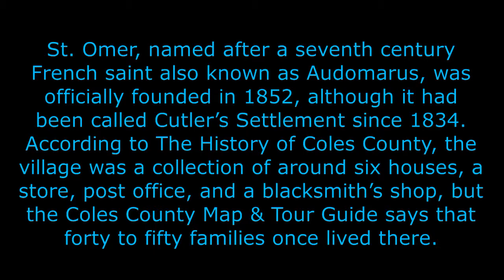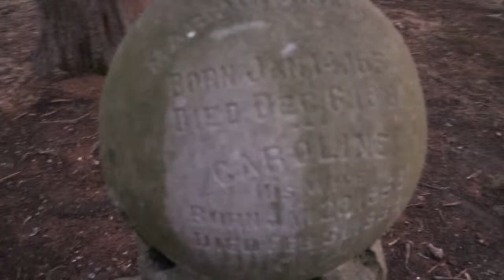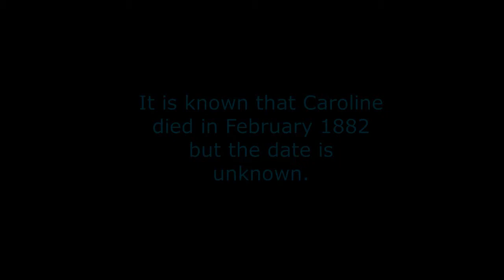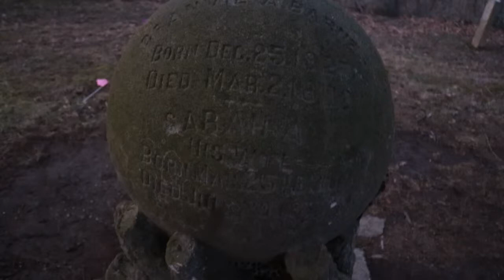(CREEPY!!) Ben And Sai Visit A Witch Grave (Classic Vlogs)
Hello I am Ben welcome to this wonderful video I have created for your entertainment purposes if you have any Problems with my video and/or are offended please email me at

You can find me at facebook Benjamin Rinartz